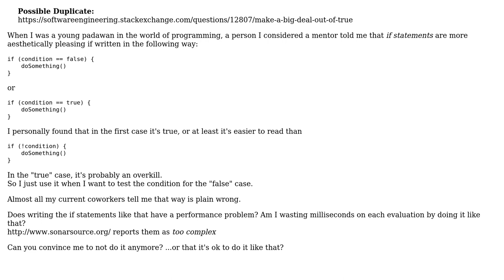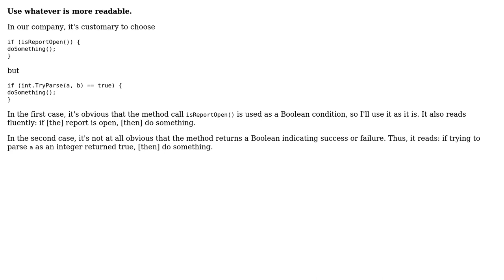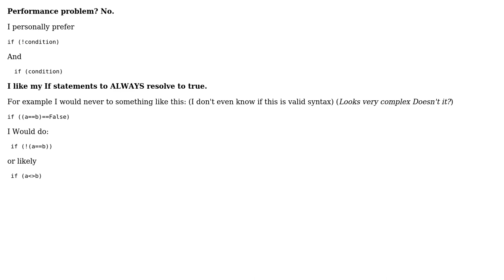How should I write my if statements? (4 Solutions!!)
How should I write my if statements?

With thanks & praise to God, and with thanks to the many people who have made this project possible! | Content (except music & images) licensed under CC BY-SA | Music | Images & others | With thanks to user Morons user juan user Jon Purdy user Heinzi user DeadMG and the Stack Exchange Network Trademarks are property of their respective owners. You are responsible for your own actions.